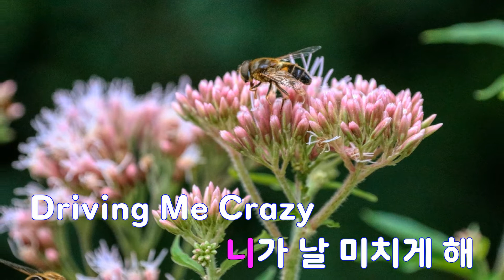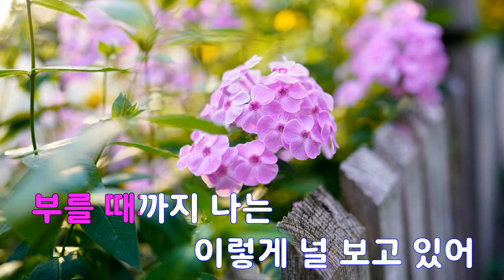[은성 반주기] Sexy Lady - 장우영(2PM)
Sexy Lady - 장우영(2PM)
작사 ː J.Y.PARK THE ASIANSOUL, 작곡 ː J.Y.PARK THE ASIANSOUL